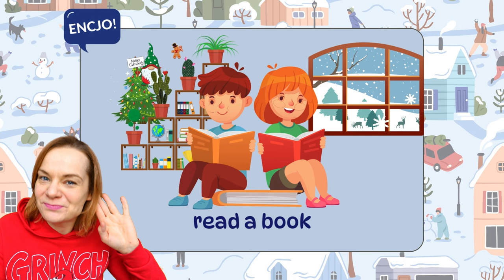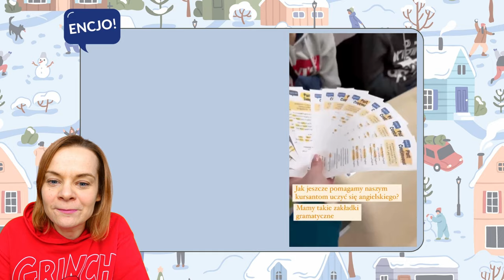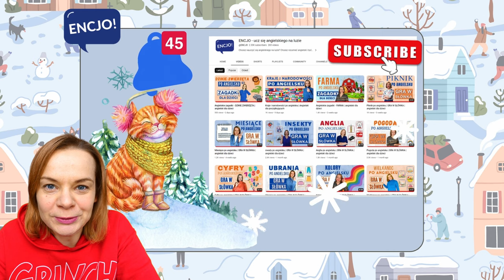CZYNNOŚCI ZIMOWE po angielsku | angielski dla dzieci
Ucz się przydatnych angielskich zwrotów razem z nami! Powtarzaj by lepiej zapamiętać najważniejsze słówka. Jest to prosta i skuteczna metoda nauki angielskiego dla wszystkich. Temat na dziś to CZYNNOŚCI ZIMOWE w języku angielskim. Ćwicz razem z nami and HAVE FUN!